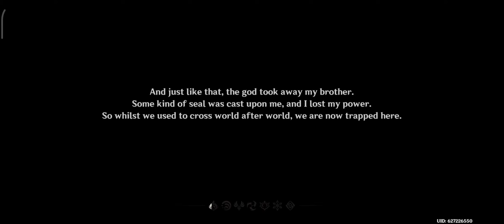Start Best Game for android Genshin Impact ☺☺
Start Best Game for android Genshin Impact.@pgi6918

Something About Genshin Impact before starting the game:
Chinese developer miHoYo launched Genshin Impact in 2020 as an action role-playing game. The game has an open-world anime-style scenery, as well as an action-based battle system that includes elemental magic and character switching. The game is free to play, with gacha gaming methods allowing players to purchase new characters and weapons. Genshin Impact takes place in the fictitious world of Teyvat, which is home to seven distinct nations, each of which is tied to a different element and ruled by a different deity. The novel's protagonist is The Traveler, who has been through several worlds with their twin sister until they are separated in Tivat. The Traveler, accompanied by Paimon, sets off in quest of their missing sister and becomes embroiled in the politics of Teyvat's kingdoms. Between 2017 and 2020, development took place. Genshin Impact was released for Microsoft Windows, PlayStation 4, Android, and iOS in September 2020, with a PlayStation 5 release planned for April 2021 and a Nintendo Switch release planned for the future. The game received mainly positive feedback, with some fans praising the fight mechanics and open-world immersion, while others praising the game's straightforward conclusion and monetization strategy. The game was a financial success, grossing moreover $3 billion in its first year, the most first-year launch revenue for any video game ever.

About Genshin Impact:
Genshin Impact, developed and published by miHoYo, is an open-world action role-playing game available on various platforms. Explore the vast and stunning world of Teyvat, meet unique characters, and embark on epic adventures.